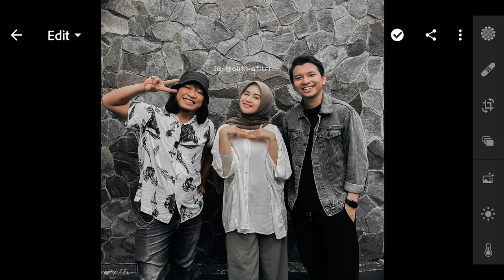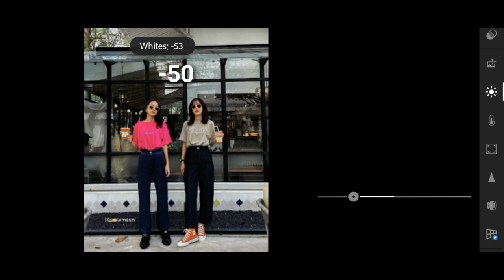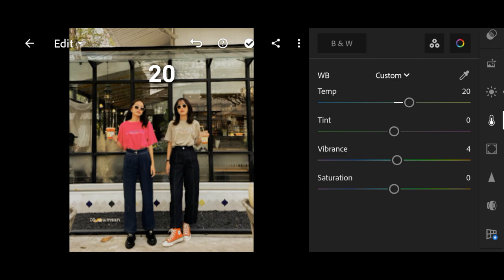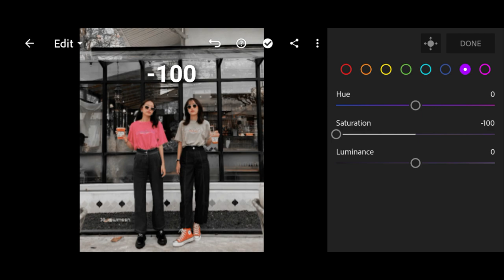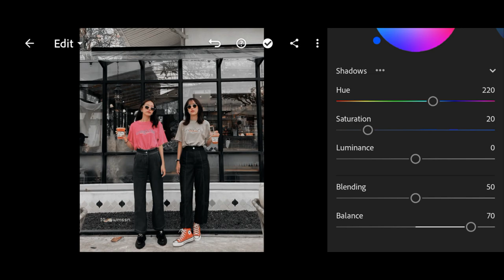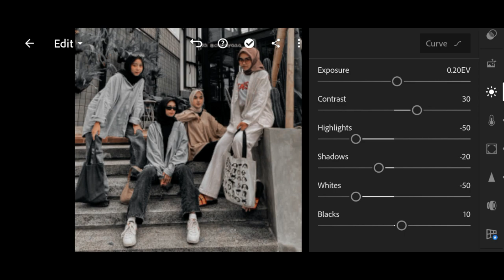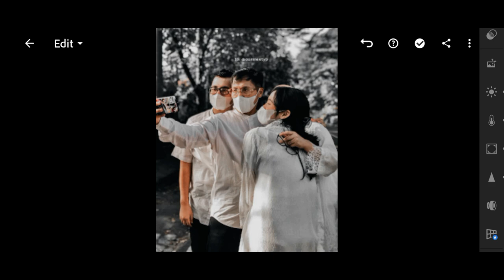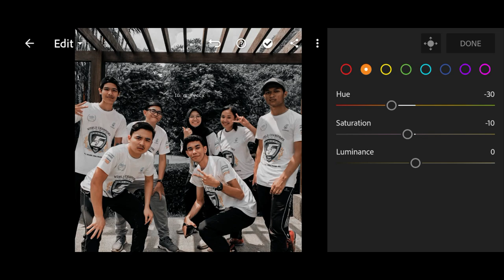Black Orange - Lightroom Mobile Presets | Black Preset | Black Filter | HDR Filters | Urban Preset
In this video, I will show you how to edit Black Orange filters, using Lightroom mobile.

▶ 𝗣𝗶𝗰𝘁𝘂𝗿𝗲𝘀:

• Instagram: wmssn | _rvccx | darinestyp | clarayaaa__ | anneseptiaa | alifhiafitri | s0lali | _adelynjeong | rayakjannata